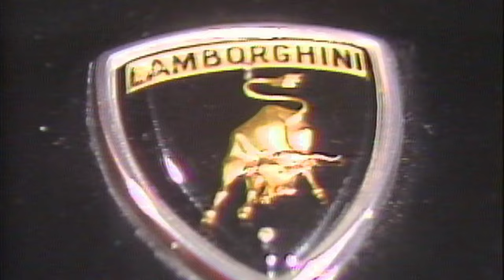Cocaine Cowboys: Jon Had Everything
In the 1980s, ruthless Colombian cocaine barons invaded Miami with a brand of violence unseen in this country since Prohibition-era Chicago. Cocaine Cowboys is the true story of how Miami became the drug, murder and cash capital of the United States. But it isn’t the whole story…

Pulling from hundreds of hours of additional interviews and recently uncovered archival news footage, Cocaine Cowboys has been RELOADED: packed with footage and stories that have never been told about Griselda Blanco, the Medellín Cartel, and Miami’s Cocaine Wars, with firsthand accounts by hitman Jorge ‘Rivi’ Ayala, cocaine trafficker Jon Roberts, smuggler Mickey Munday, and others.

Cocaine Cowboys: Reloaded recreates Miami’s Cocaine Wars like you’ve never experienced it.